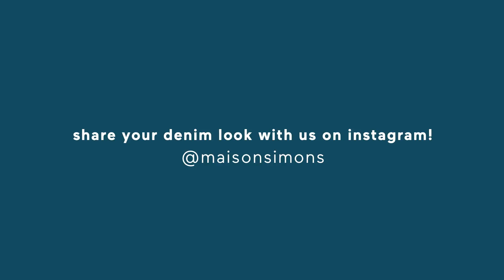ICÔNE - DENIM DONE 4 WAYS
LA MAISON SIMONS -- ICÔNE -- DENIM